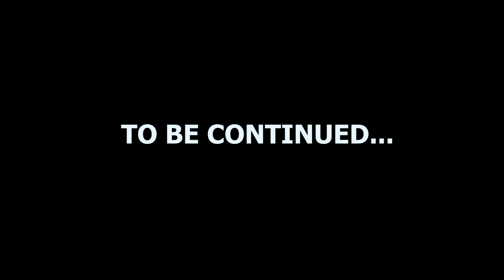Investing My Life Savings Into Our Startup... (Building a Startup Ep. 2)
There's a reason new banking startups don't pop up every day 😅

Shop Our Editing Equipment
Editing/Coding Laptop (MacBook Pro 13 inch)
Everyday Editing Headphones (Sennheiser HD 559)
Final Master Editing Headphones (Sennheiser HD 660S)

Shop Our Camera Equipment
Camera (iPhone 11 256GB)